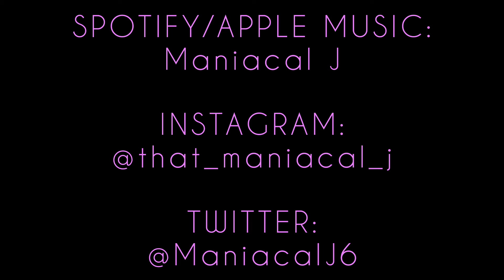MANIAC Reacts to Postcard/PFV - Balenciaga or Versace? (ft. J Fletch) (REACTION)